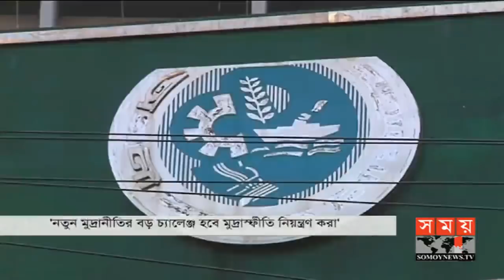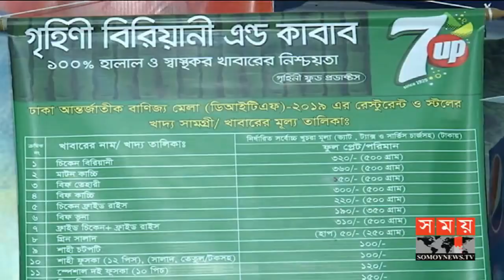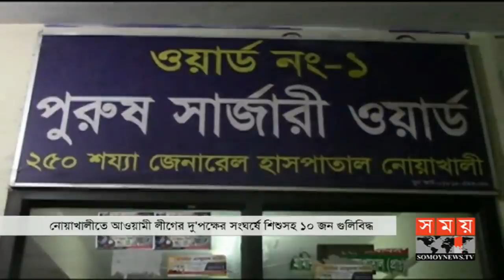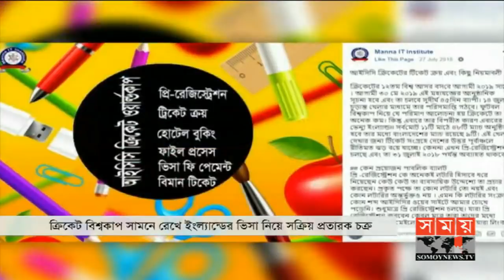সময় সংবাদ | সকাল ১০টা | ২৩ জানুয়ারি ২০১৯ | Somoy tv bulletin 10am | Latest Bangladesh News